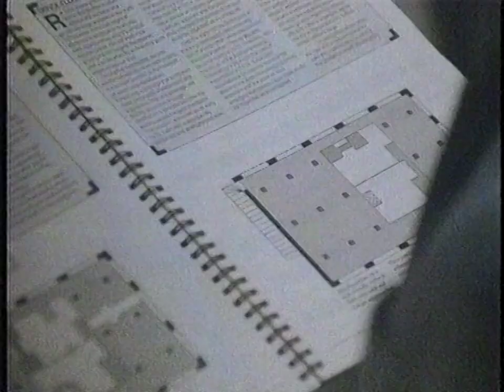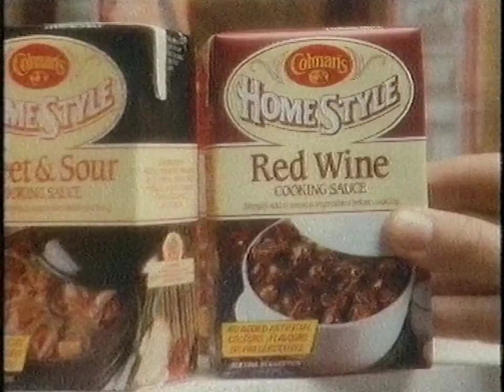Channel 4 (UK) advertisements 1987 (2)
Advertisements shown on a 1987 episode of Spitting Image during a commercial break.